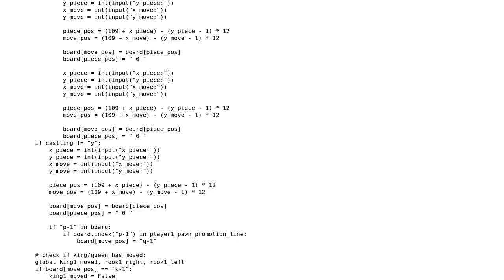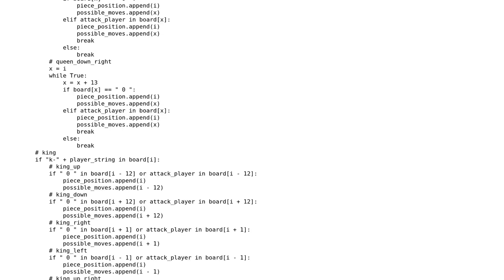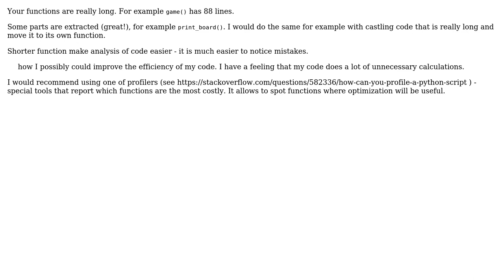Code Review: Chess engine programmed in Python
With thanks & praise to God, and with thanks to the many people who have made this project possible! | Content (except music & images) licensed under CC BY-SA | Music | Images & others | With thanks to user Stephen Rauch user reducing activity user John Dornbierer and the Stack Exchange Network Trademarks are property of their respective owners. You are responsible for your own actions.